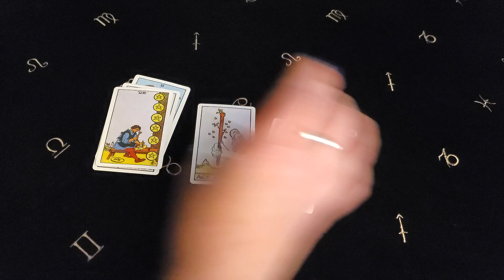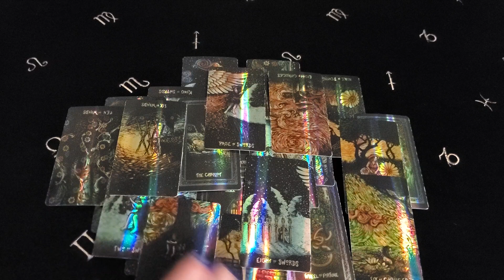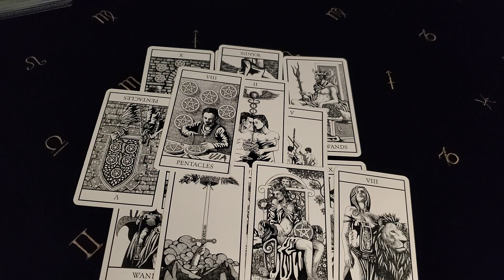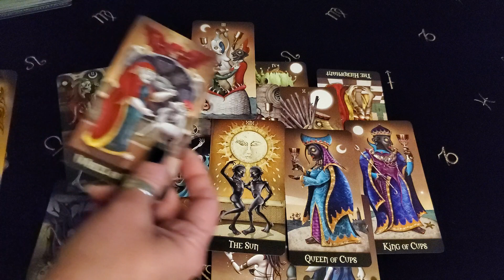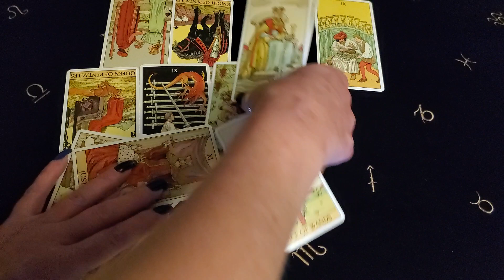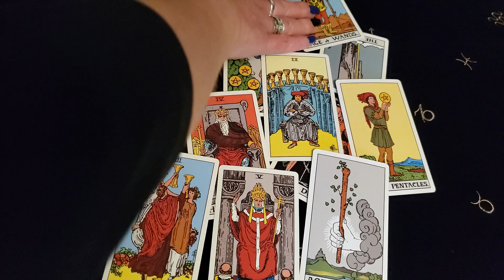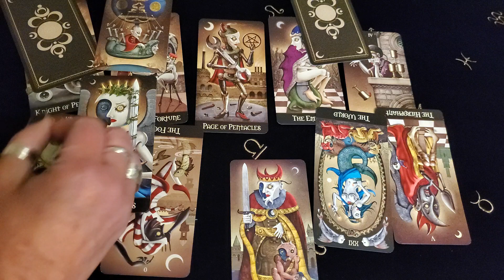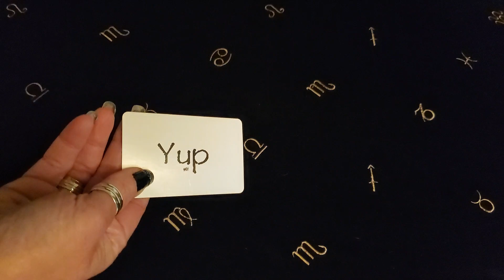PART II LOVE VIBES~ VIRGO,LIBRA, SCORPIO, SAG, CAPRICORN, AQUARIUS & PISCES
VIRGO 1ST

LIBRA 10:00

SCORPIO 16:15

SAG 23:30

CAPRICORN 31:11

AQUARIUS 38:35

PISCES 44:54